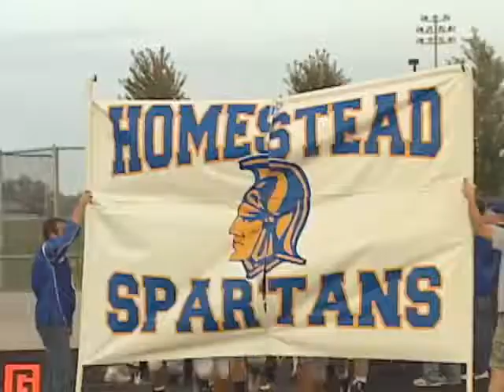COLUMBIA CITY VS HOMESTEAD HIGH SCHOOL FOOTBALL